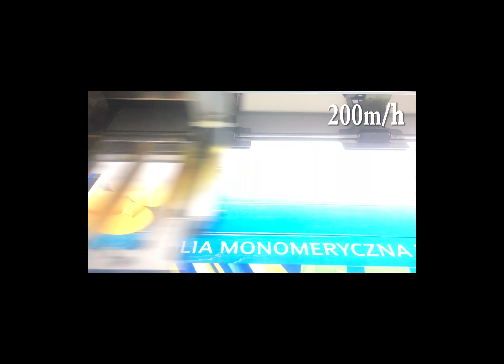druk wiekoformatowy nowa maszyna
Nowa maszyna w naszej firmie druk wielkoformatowy, banery, siatki, folie, bilbordy, zwiększamy prędkość, obniżamy ceny.